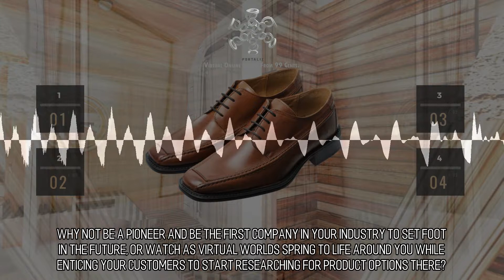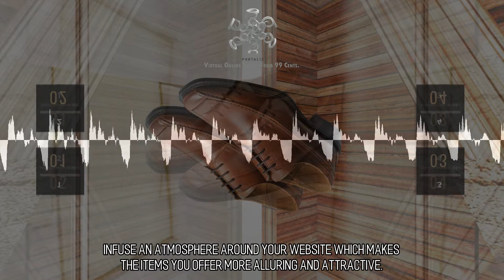Foxy and Attractive Virtual Stores :: Scene 1965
What are you waiting for? A Brigade of Artisans. We work with an army of artisans to create innovative virtual reality experiences to be delivered via the web. Our central task is to go above and beyond to help your team achieve its core objectives. We Can Create It For You! No matter what the discipline may be, if your special project requires the use of an illustrator, animator, 3D artist, musician, or more, we've got you covered. The only limiting factors are your budget, and the combined collection of our imaginations!.Visit us to learn more.